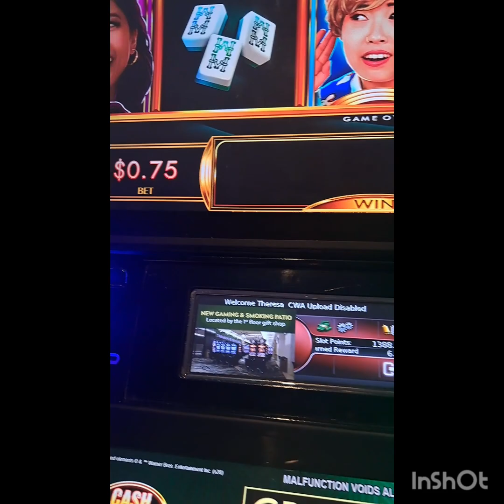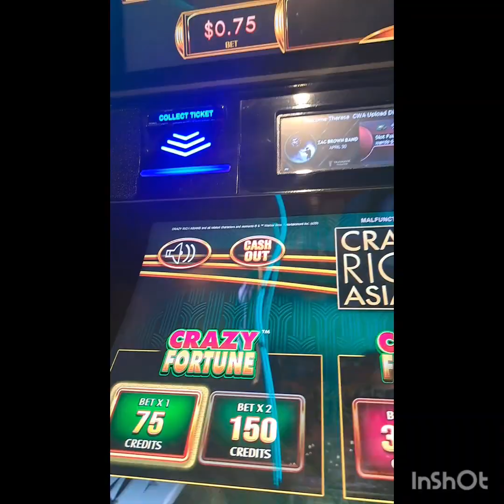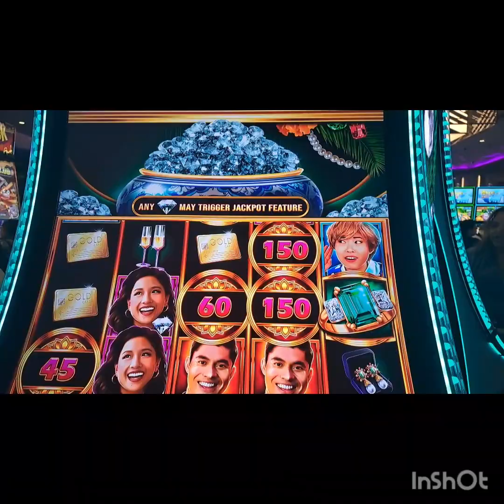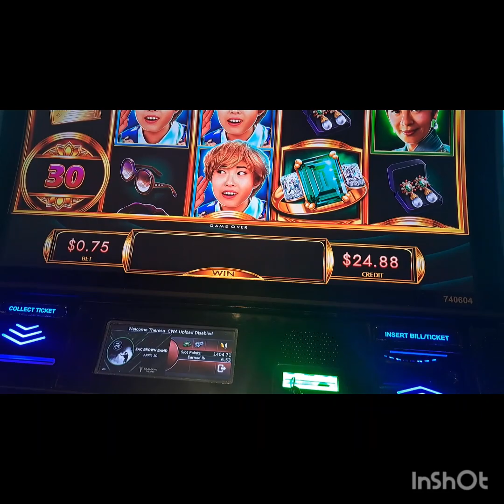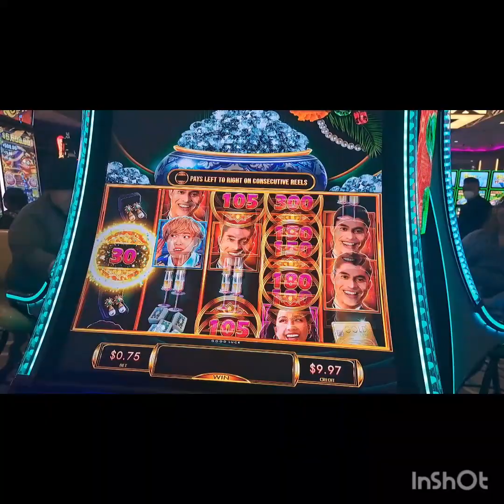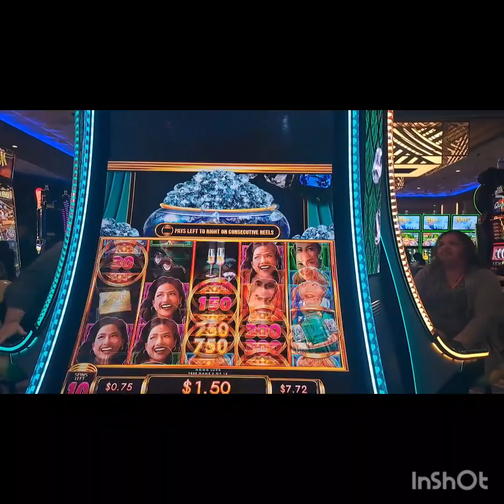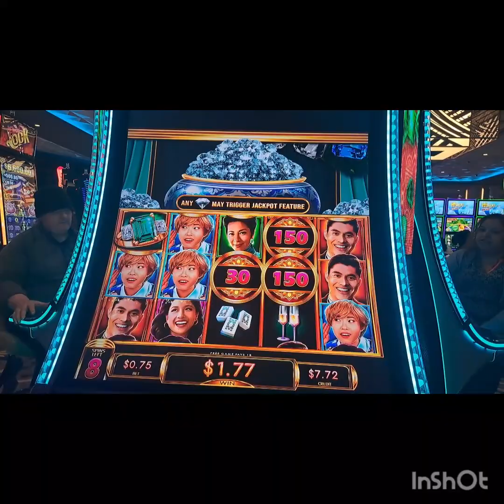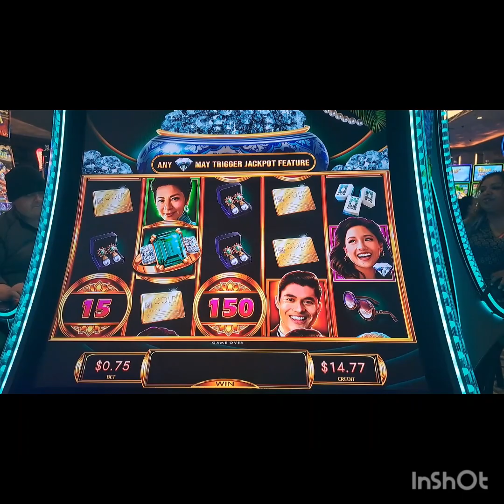This Game Got Diamonds 💎